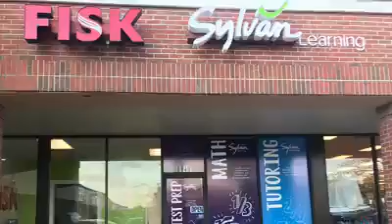Learn English at the FISK School in Orlando, Florida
Teacher: Danny Singh
FISK School